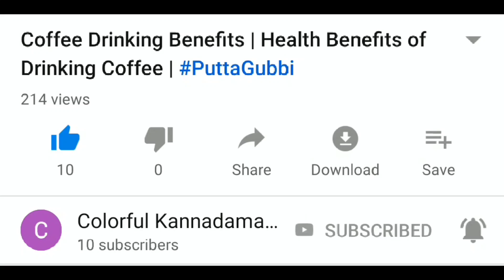ಲೈವ್ ವಿಡಿಯೋ: ಯಶ್ ರಾಧಿಕಾ ಪಂಡಿತ್ ಮಗ ಹೇಗಿದ್ದಾನೆ ಗೊತ್ತಾ? Yash | Radhika Pandit